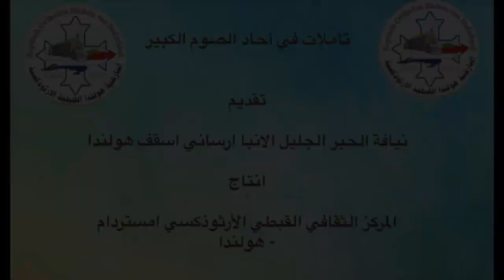عظة جمعة ختام الصوم عام ٢٠٢٠ لنيافة الانبا ارساني Laatste vrijdag van de grote vasten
عظة جمعة ختام الصوم عام ٢٠٢٠ لنيافة الانبا ارساني
Laatste vrijdag van de grote vasten